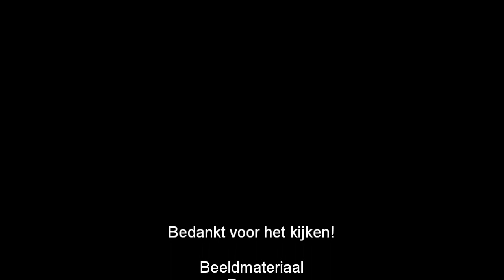A1 AMBU 17-129 Persoonsstraat 3071EG Rotterdam.